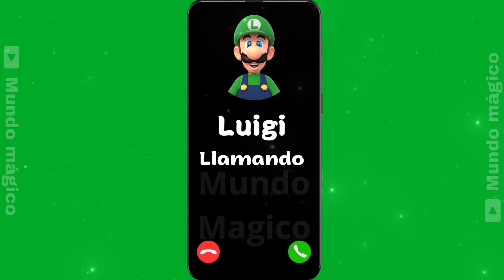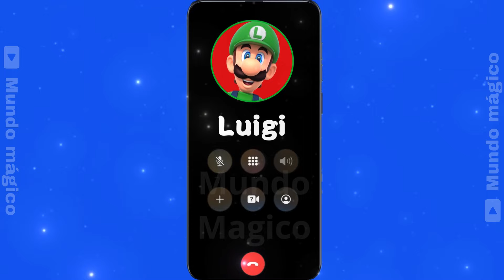Llamada falsa de Luigi ¡Juega con Super Luigi Bros y Descubre el Secreto del Piedra Papel o Tijera!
Que tan bueno eres para jugar a PIEDRA,PAPEL O TIJERAS?
Descubrelo jugando con Luigi y Diviertete !!

NOTA IMPORTANTE: Nuestro Contenido es mero Entretenimiento , NO buscamos crear algun mal concepto negativo,dañar u ofender a alguien o algo,solo es con el fin de que nuestros espectadores se diviertan.
En este Canal Promovemos el Respeto,incluyendo hacia las celebridades,famosos,artistas y personajes animados de los que se habla en este Canal.
El Contenido es apto para niños , jovenes y adultos.
El Personaje de la Miniatura No es de nuestra propiedad, Creditos a su Creador o a quien corresponda.
El Contenido es Creado y Editado por este Canal Mundo Mágico
Gracias